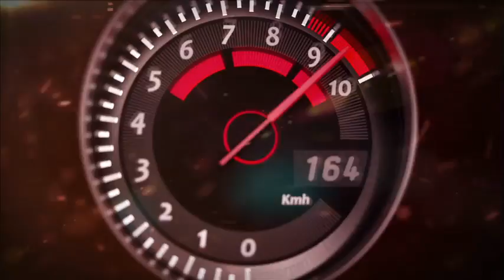CAP OFFROAD DM H 264